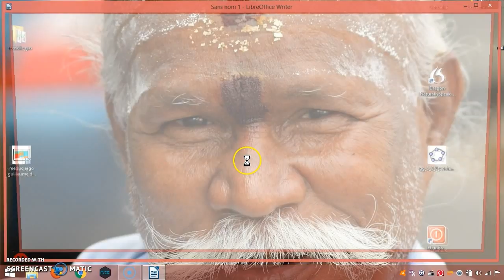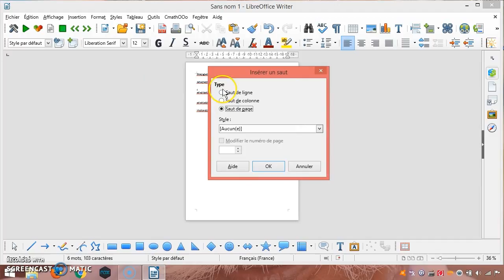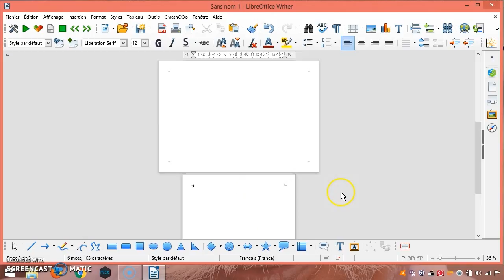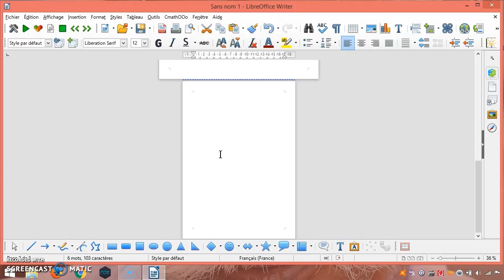tutoriel orientation page LibreOffice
Dans cette vidéo, je vous explique comment insérer une image au format paysage au sein d'un document au format portrait.